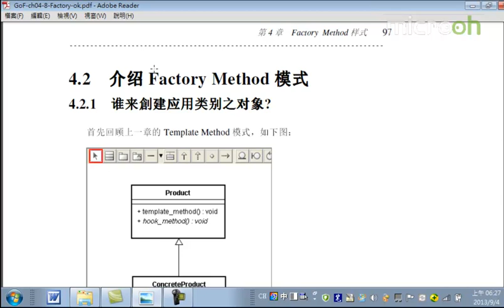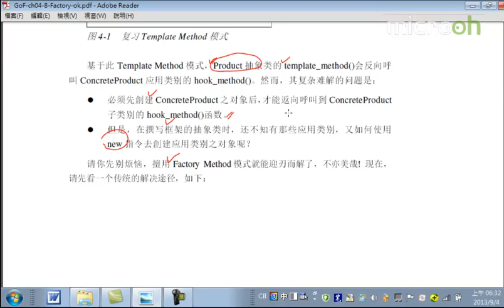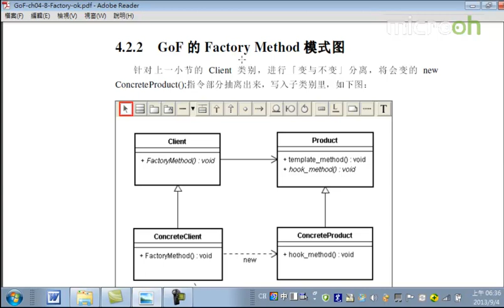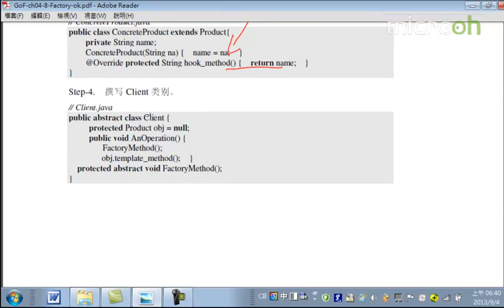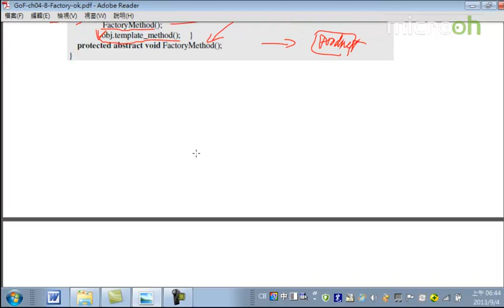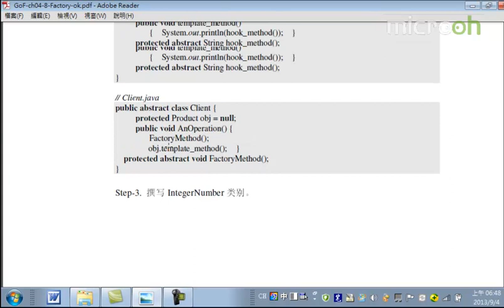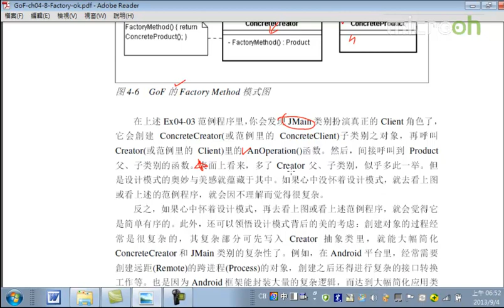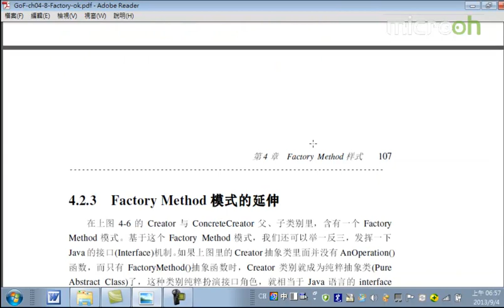Android教程之设计招式之美16 Factory Method模式b